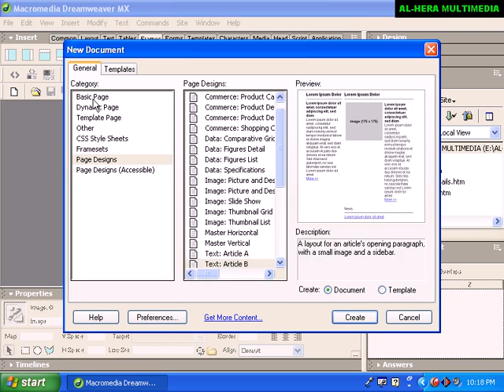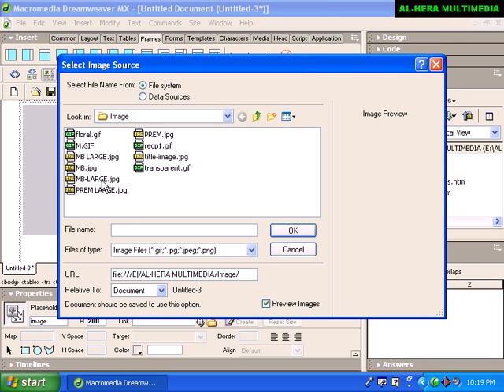9 Dreamweaver 9